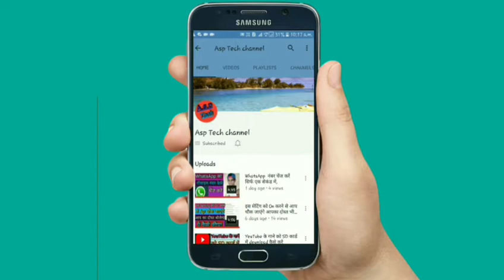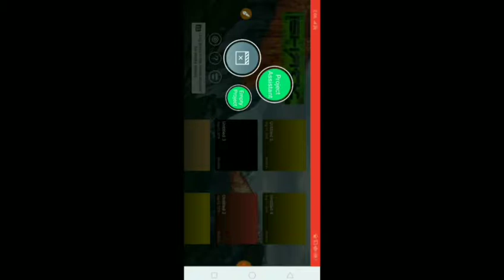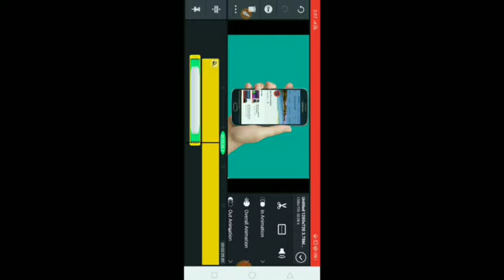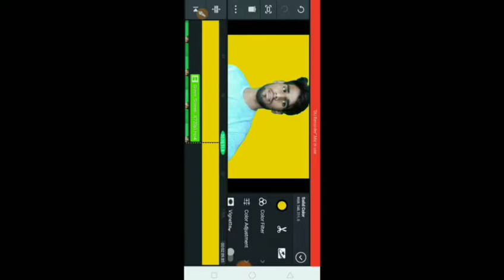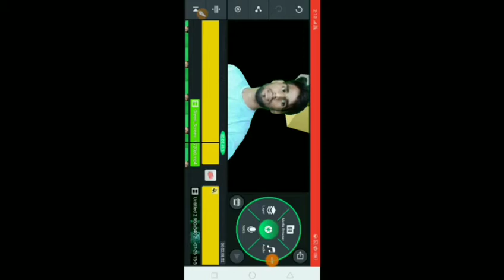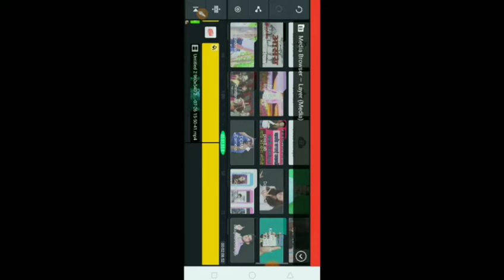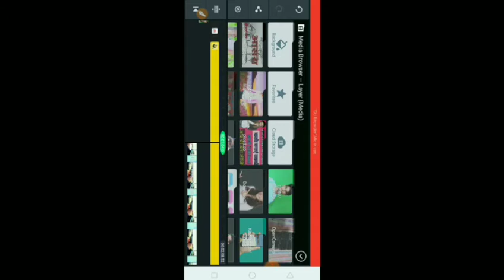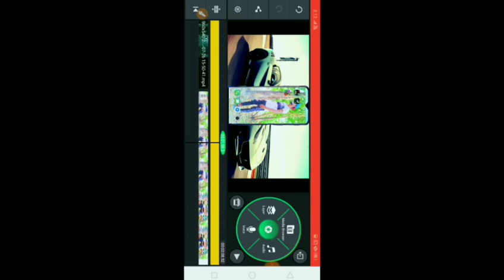kinemaster से फुल Video editing करना सीखे,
Hello dosto aj Ki is video main aap ko bataunga, ki aap kinemaster se video edit kaise kar sakte hain,
kinemaster Se video ko edit kaise karte hain,
kinemaster Se full editing karna sikhe,
kinemaster se video co-editor Karen,
how to make kinemaster editing,